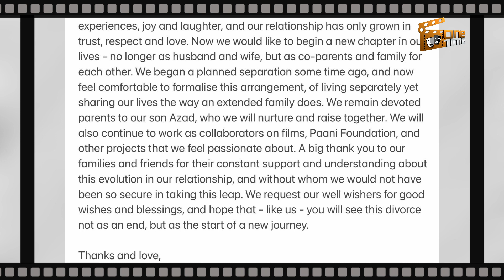Aamir Khan 15 Years Of Family Life Coming To An End | Cine Timee